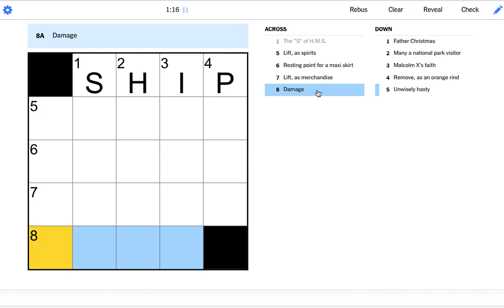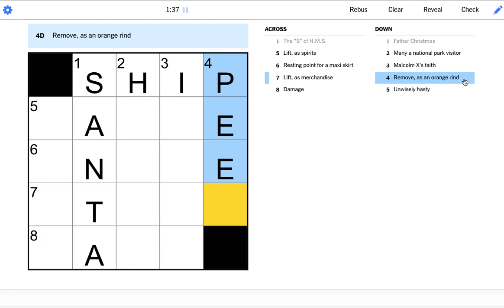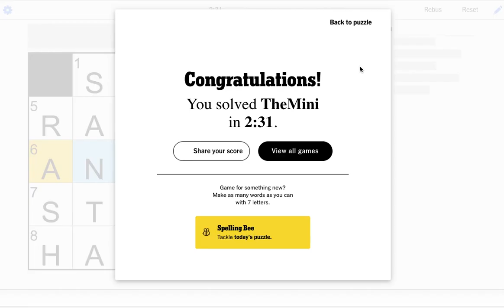Today's New York Times NYT Mini Crossword 4 October 2022 solved answer